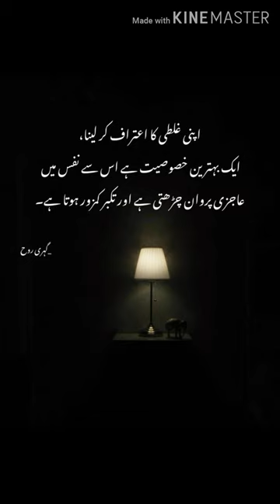Top motivational quotes in urdu.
SUBSCRED
Yobest motivational quotes in urduTube: Zubair Maqsood Voice
Description
Motivational Quotes In Urdu |
?2 l 4 al 47%4:24 PM
Inspirational Quotes | Hindi Motivational
Quotes Golden Words In Urdu
Zubair Maqsood Voice
71K
Likes
322,617
Views
2020
X
Jul 22
Motivational Quotes In Urdu | Inspirational Quotes|
Hindi Motivational Quotes] Golden Words In Urdu
To day video is very important for you because it isa
motivational video. yes this video cover motivational